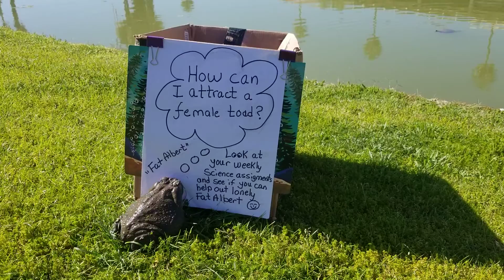April 23, 2020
Fat Albert Dilemma